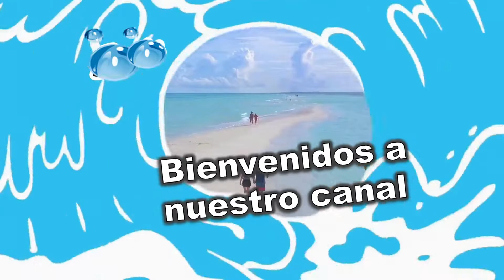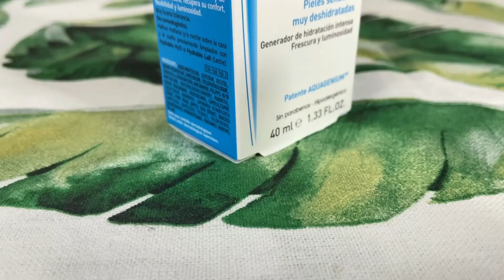💧¿El MEJOR SERUM HIDRATANTE FACIAL para PIEL SECA y SENSIBLE?😱BIODERMA Hydrabio Sérum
📍 Laboratorio Dermatológico Francés BIODERMA ✈🌎

❤️ LA MEJOR CREMA HIDRATANTE PARA PIEL GRASA
❤️ LA MEJOR CREMA HIDRATANTE PARA PIEL MIXTA
❤️ LA MEJOR CREMA HIDRATANTE PARA PIEL SECA
❤️ LA MEJOR CREMA HIDRATANTE PARA PIEL CON ACNÉ
❤️ LA MEJOR CREMA HIDRATANTE PARA PIEL MADURA
❤️ LA MEJOR CREMA HIDRATANTE PARA PIEL SENSIBLE